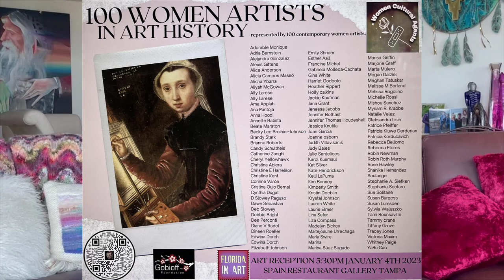Dee Perconti for 100 Women Artists in Art History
Homage to Chaïbia Talal
Photo of Chaïbia in this video by Gabriel Soussan

"Women have been underrepresented in Art History and hardly recognized, ignored, abused, and/or marginalized compared to male artists of the same époque. This project aims to promote female artists in art history and their stories but at the same time to announce 'ourselves' as female artists."
- Alicia Campos Masso